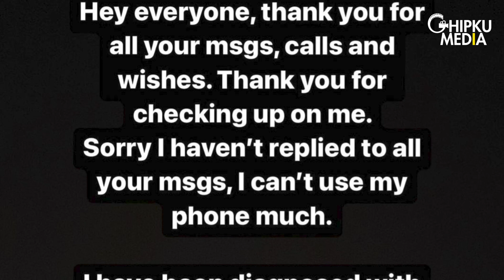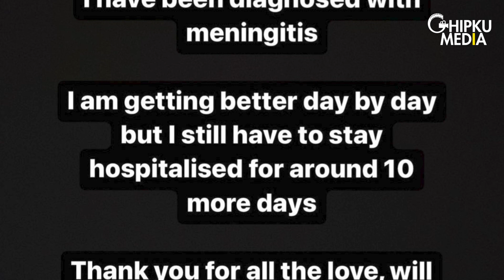YRKKH's Maya aka Navika Hospitalised As She Is Diagnosed With Meningitis | Abhi-Akshu Divorce Ahead